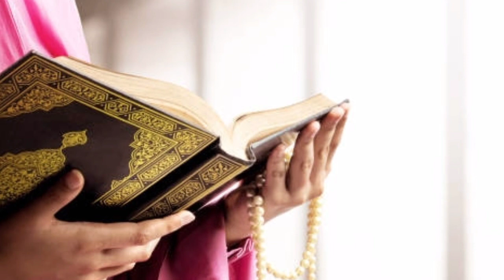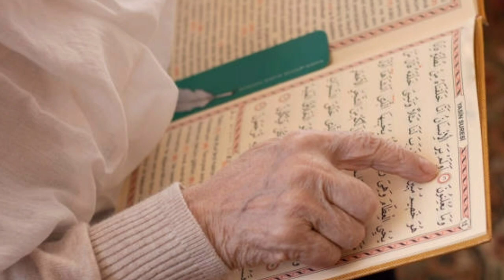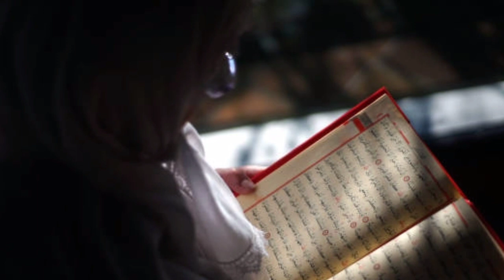Surat ikhlas aur Namaz ishraq Ka wazifa for Aulad nmaz